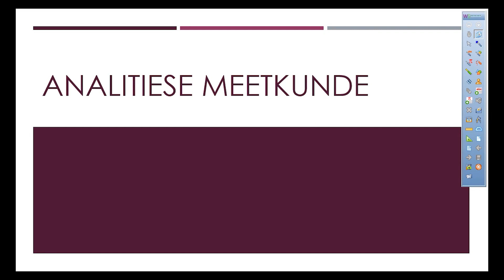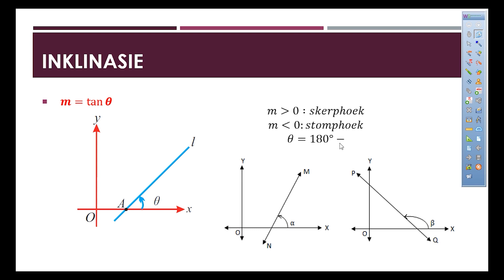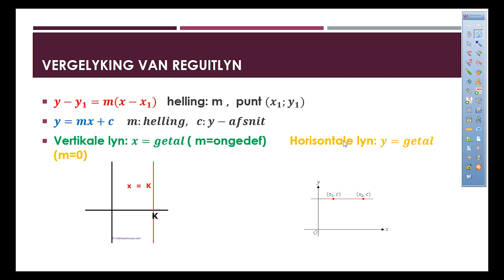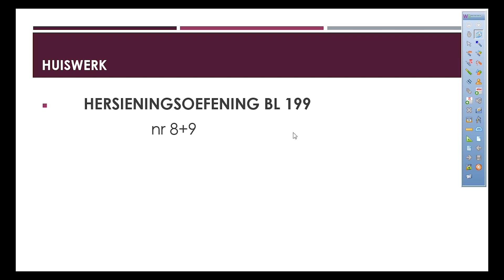Wiskunde: Graad 12: Analities Les 1- Hersienning van Graad 10 en 11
'n Graad 12 Wiskunde les in Euklidiese Meetkunde oor Hersienning van Graad 10 en 11 werk. Mag dit jou goed vind.

Laat weet ons indien dit jou gehelp het en waarmee jy sukkel!

Vir meer hulpbronne en toetste en antwoorde soos dit deurgegee word, besoek